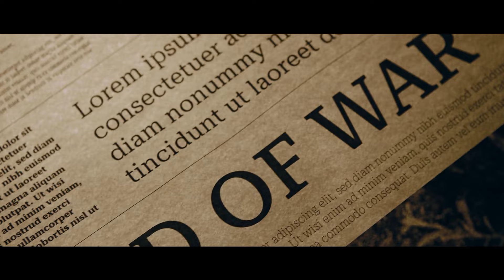Tomasz Nalepa- World Full of Lies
Muzyka: Tomasz Nalepa

Teksty: Monika Redhart

Wokal: Monika Redhart

Muzycy współpracujący przy nagrywaniu piosenki:
Tomasz Nalepa, Piotr Lekki,  Radek Kopeć, Sławek Puka

Realizacja dźwięku/ miks/ mastering:
Piotr Lekki- StudioLeonardo27/ KWARTstudio

Montaż/oprawa graficzna klipu:
Dominik Klita

Fotografie:
Maciek Famielec

World full of lies

World fulfilled by the fear
We’re tired of surviving
In the world that wasn’t made to
Feel those things no

I finally (I finally) understand…
And this is not the same
And never won't
It's your hope

Fear, sadness and death
Can you feel the hope anymore because it slowly starts to vanish
I take the time to grief
And so should you, slow down and stay calm - they say, just rest
And you’ll be fine
I finally understand
And you should understand

This is not the same
And never will be again
Never again